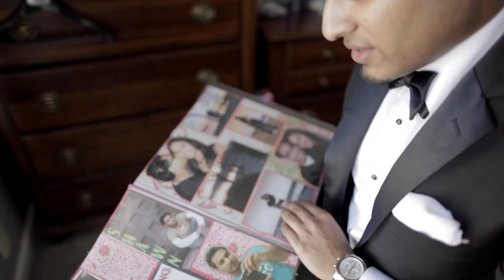Shawn + Jiby | Cinematic Highlight | Crystal Tea Room, Philadelphia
Voted Best of Weddings 2015 by The Knot and Top 5 Photographers in Philly by CBS